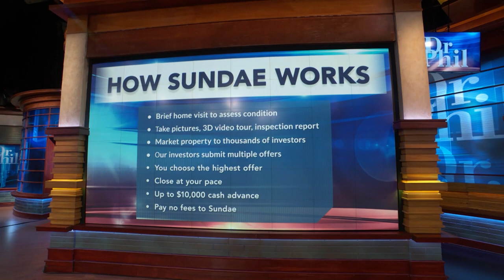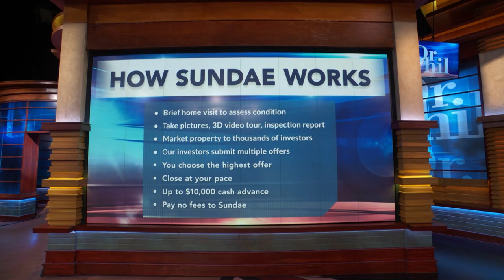Sell Your Home With Sundae: No Repairs, No Fees, No Commission – And Nothing Out-Of-Pocket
Susan and her husband, Paul, wanted to sell their home in Florida fast so they could move closer to family. Susan says their home sold in just three short weeks thanks to Sundae, a company committed to helping people sell their homes as-is, quickly, and for a fair price.

 “In the end, there were 72 offers,” says Josh Stech, Co-founder and CEO of Sundae. “And in the end, it sold for even more than we thought - $290,654 – and that’s almost $60,000 more than the realtor had originally estimated.”

 Susan says, “First of all, I was stunned. Then I got really excited. And the final thing was relief because we just never thought it was going to sell for that amount of money.”

 Josh says, “Helping families like Susan’s was literally the reason we started Sundae.”

 Continuing, he says, “When people don’t have the time or the inclination to get their home in the kind of condition it would need to be in order to sell in a traditional market, they can be taken advantage of. And that’s where Sundae comes in.”

 Watch the video above to learn more about how Sundae helps sellers get their homes on the market and sold quickly with no repairs, no fees, no commission – and nothing out-of-pocket.

Dr. Phil McGraw has partnered with and is a spokesperson for Sundae, whose mission it is to help homeowners sell their homes "stress-free."

Sundae is a licensed real estate broker in California (DRE # 02088298), Colorado, Florida, Georgia, Nevada (B.0000528.CORP), North Carolina, South Carolina, Tennessee, Texas, Utah, and Washington. Texas Real Estate Commission Information About Brokerage Services Our real estate licenses and other regulatory information are available